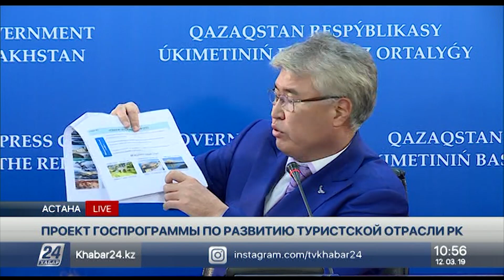Брифинг. Туристік саланы дамыту бағдарламасының жобасы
Диляра Әленова, модератор;

Арыстанбек Мұхамедиұлы, ҚР Мәдениет және спорт министрі;